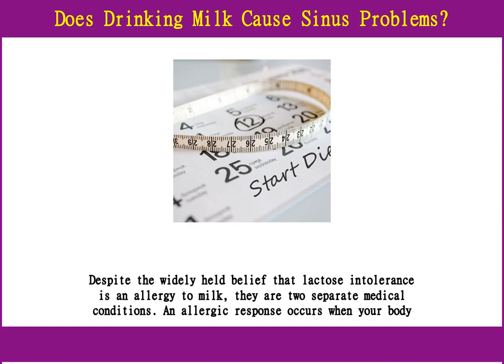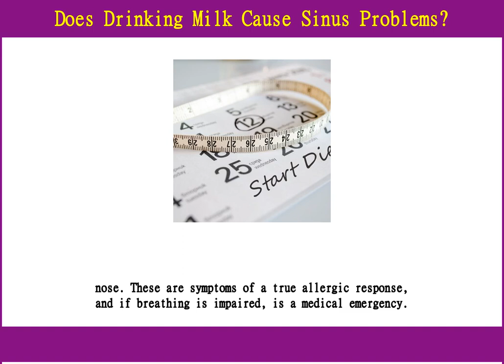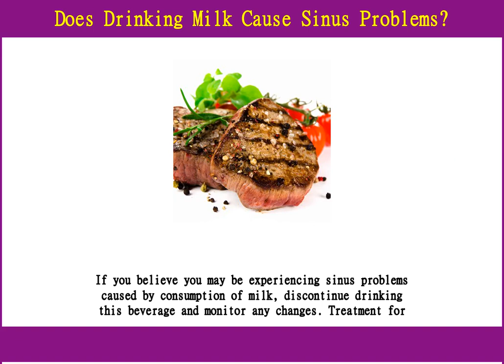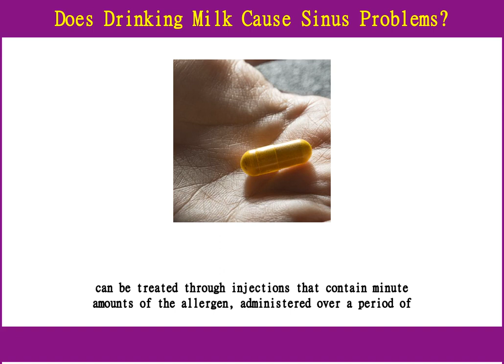Does Drinking Milk Cause Sinus Problems?